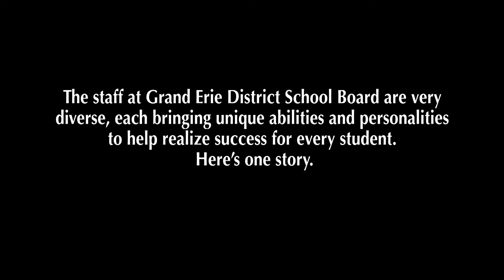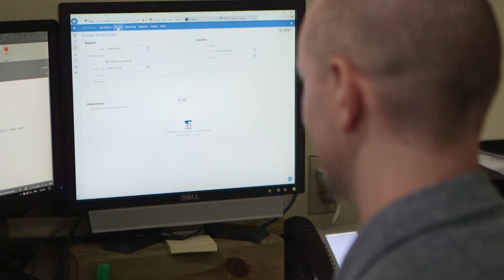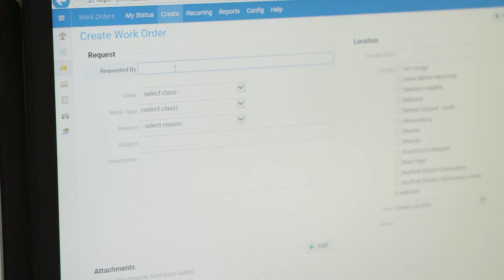John Cartmel's Story